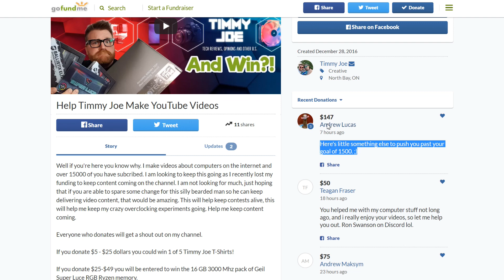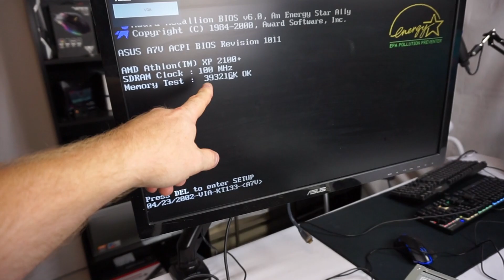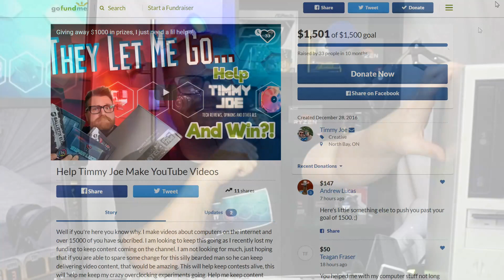AMD Athlon XP 2100+ ATI 9800 pro Upgrades!!!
Upgrading my Duron to an Athlon XP 2100+ and adding an ATI Radeon 9800 pro so we can do some AGP video card benchmarks on my windows 98 PC in the near future! HUGE THANKS TO EVERYONE WHO DONATED ON MY GO FUND ME!!! I will still take donations until the end of the month and you could win some DDR4 memory!

Enermax 240mm AIO
Vivo V08 Case On My Set
FSP 750W PSU
Thermaltake View 31
My Threadripper Mobo
Ballistix Elite Ram Is AWESOME

My Ryzen 7 CPU and Mobo
ASRock AB 350 Pro4